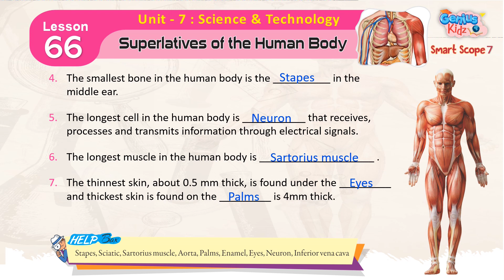Lesson-66 Superlatives of the Human Body| Smart Scope 7 | Genius Kidz | Pre Primer Kids Learning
Lesson-3 Dams in India
Smart Scope 7
Genius Kidz